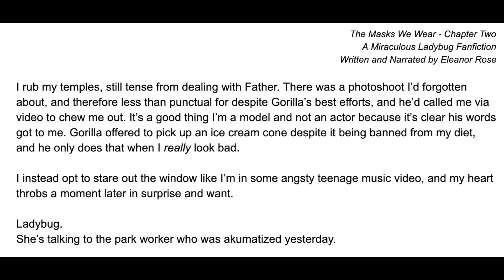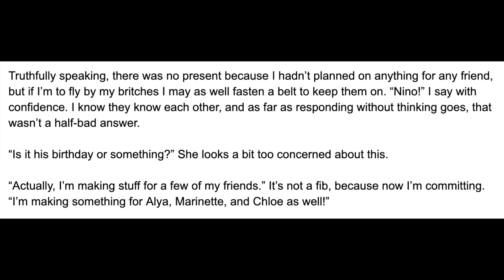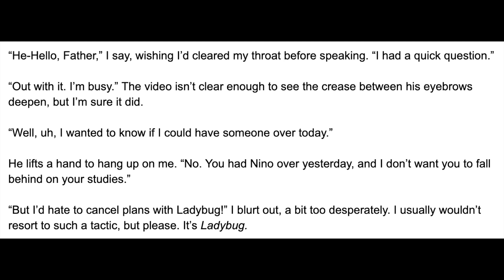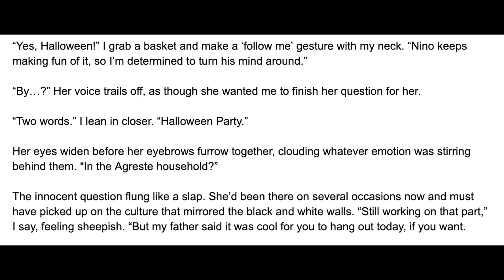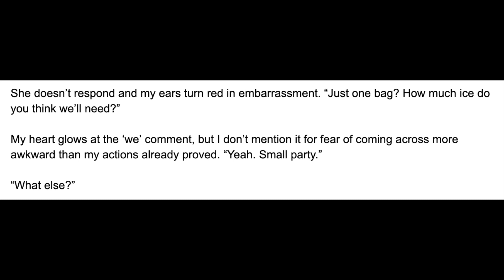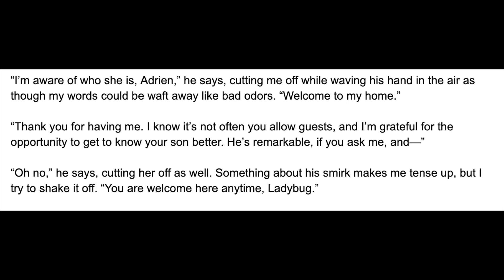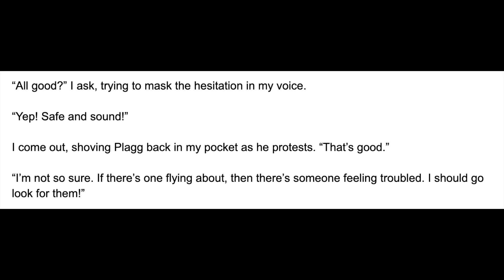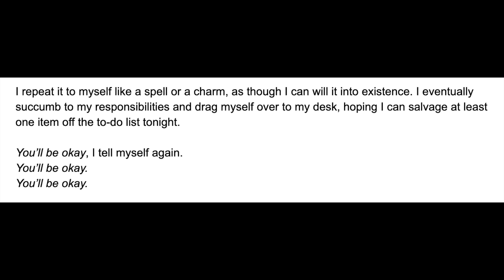The Masks We Wear - Chapter 2 (A Miraculous Ladybug Fanfiction)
Adrien sees Ladybug out and about and comes up with a plan to involve her more in his life - A Miraculous Ladybug fanfiction read aloud.

The Masks We Wear - Table of Contents

Chapter Two - You are here!